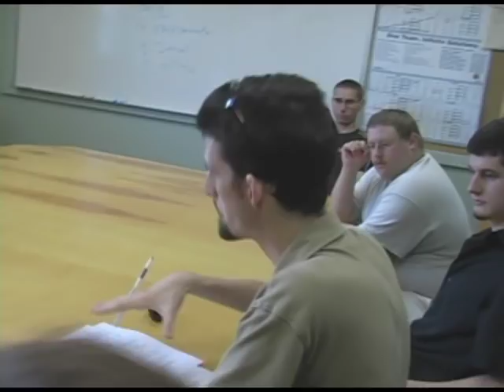Ian Speaks with Keene City Manager - Full